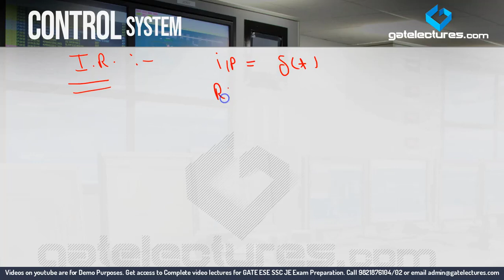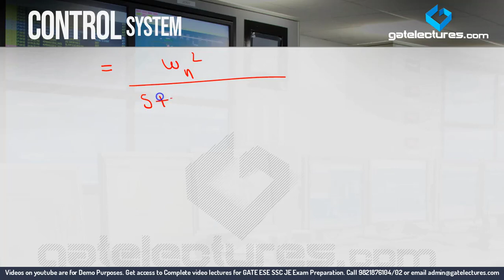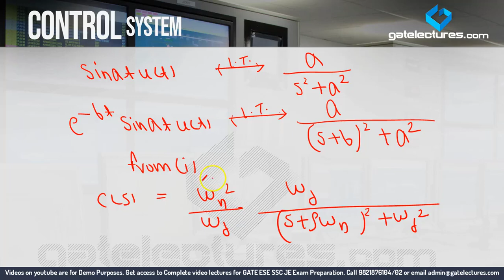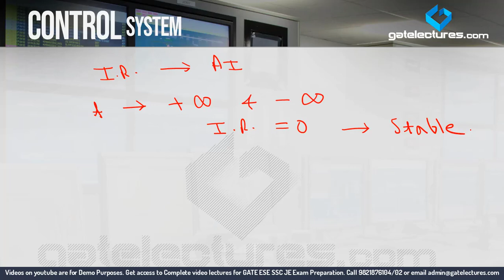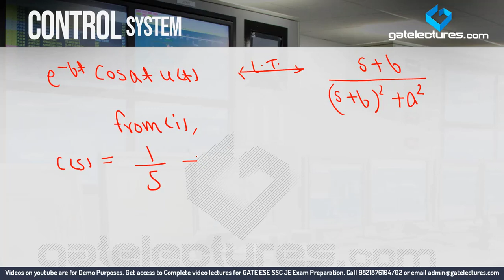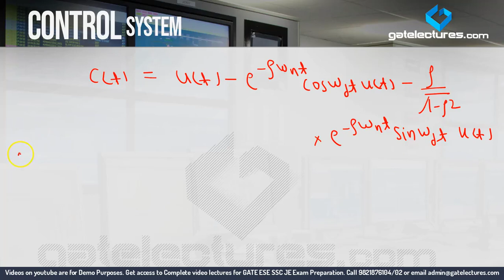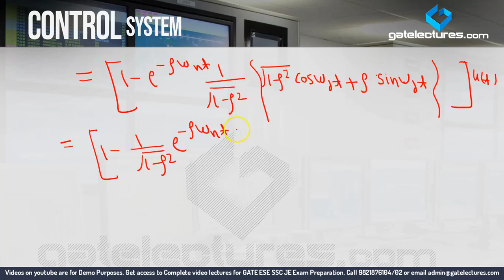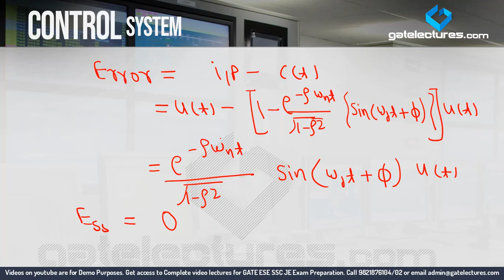Control System 14 Second order System Step and Impulse Response (in Hindi)